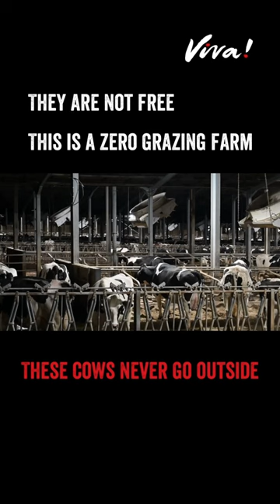Arla (Cravendale) advertising misleads consumers. ❌ 🐮